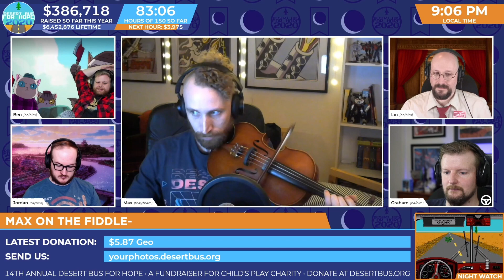DB2020 - Max Fiddles for us: Game Day at the Hellmouth + Waltzing Matilda + The Log-Driver's Waltz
Max drops some quality fiddling on us all - Their own composition! Game Day at the Hellmouth + Waltzing Matilda and attempts The Log-Driver's Waltz. Also a discussion of "Hockey Night in Canada"